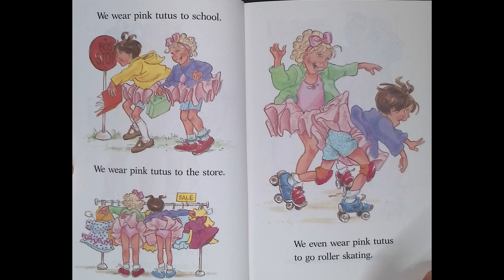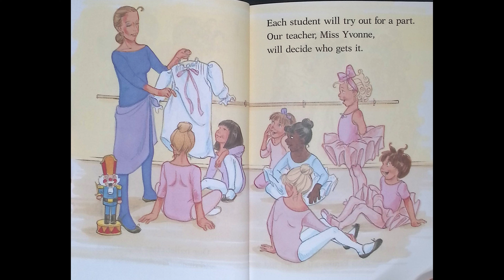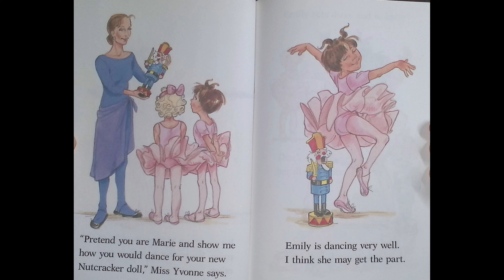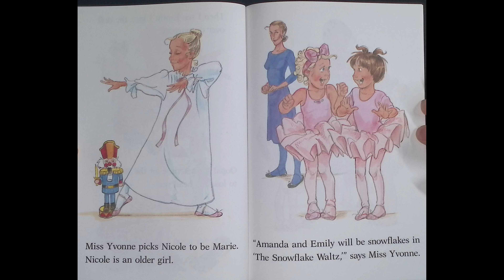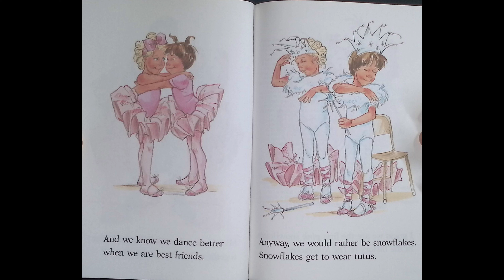Best Friends Wear Pink Tutus